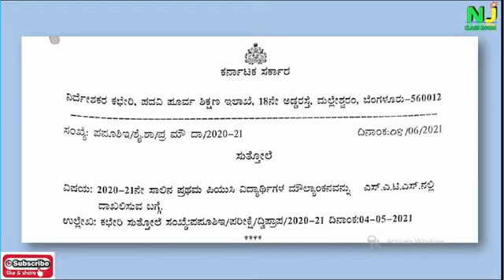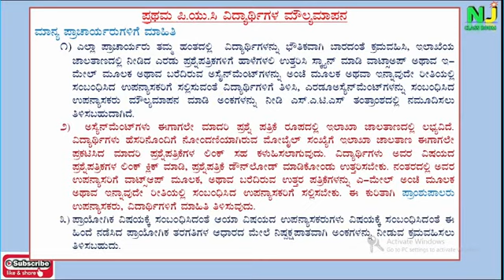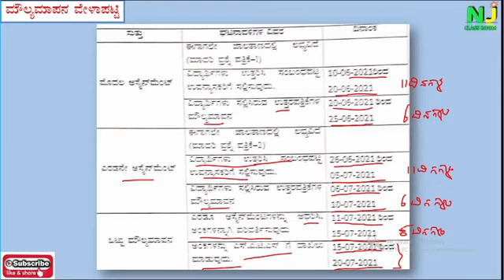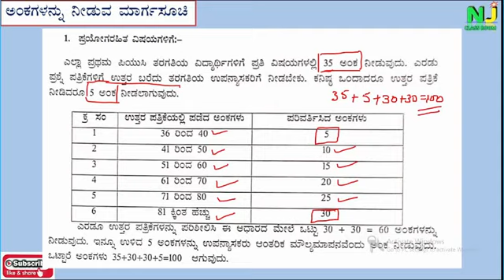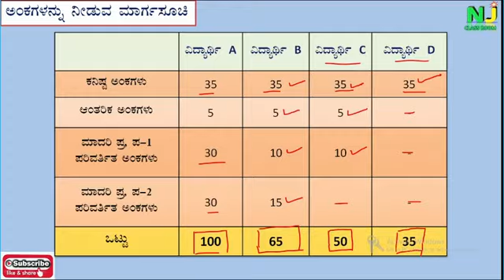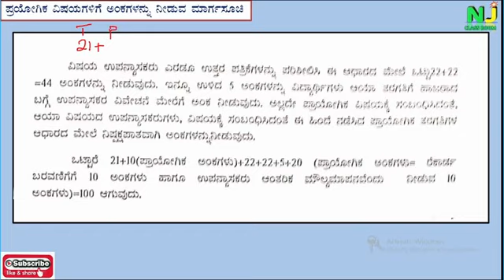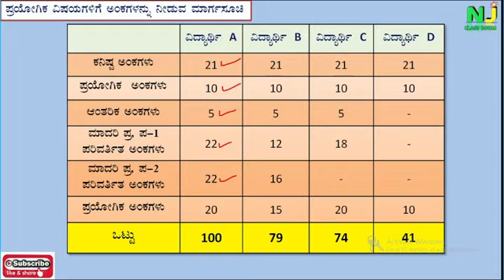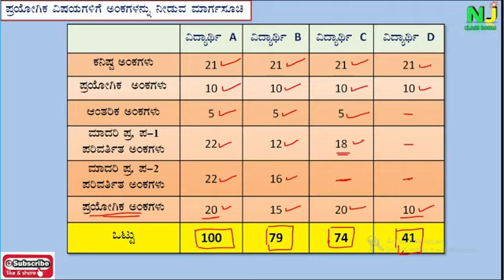#2020_2021#FIRST_PUC#EVALUATION 2020_2021 FIRST PUC EVALUATION PROCESS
FIRST PUC MODEL QUESTION PAPER LINK